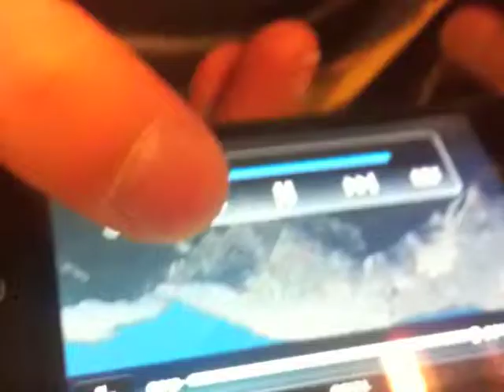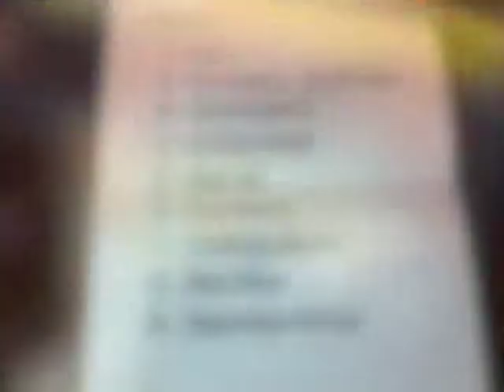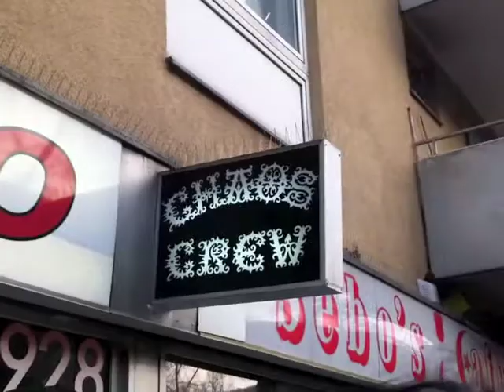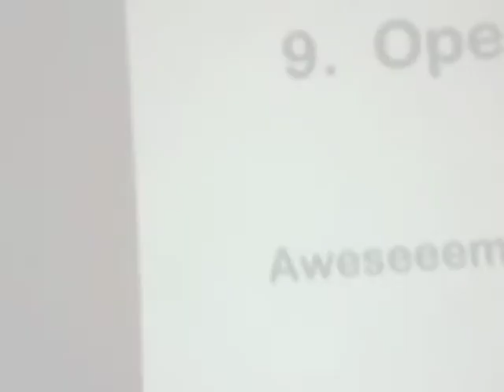Gravity Lost - Tourdiary Folge 2 / Aquarium Pasing & Chaos Tatoo-Crew München